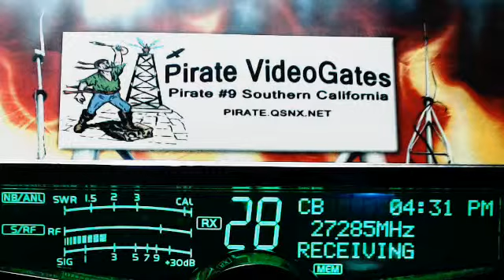047 TN, DrummerBoy TX, 598-Rabbit TN(+), 369 Razorback AR.